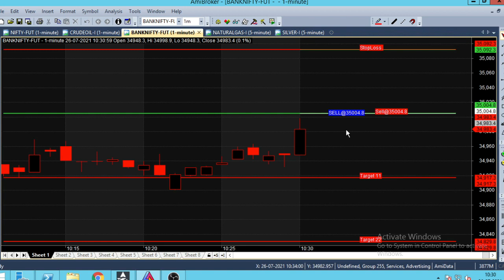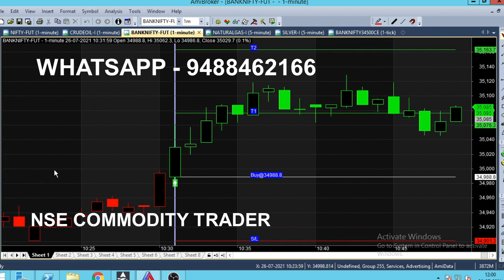Bank Nifty Option Trading Using Scalping Technique in 1 Minute Chart | Live Intraday Trading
Bank Nifty Option Scalping Trading Techniques analysed in 1 Minute Chart, Live Market Intraday Trading Analysis.

⏱️⏱️TIME CODES⏱️⏱️
0:00​ - Intro
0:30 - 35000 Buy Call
1:00 - Calls Details
2:00​ - Market trend analysis
3:00​ - In the money option